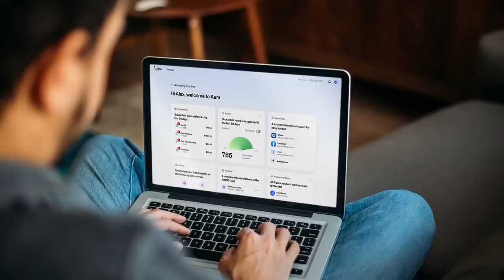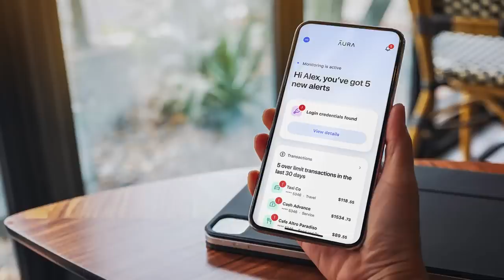Stabbed & Almost Killed + Lee Rigby's Murder: Muslim Azerbaijani British Soldier: Aydan Podcast 486